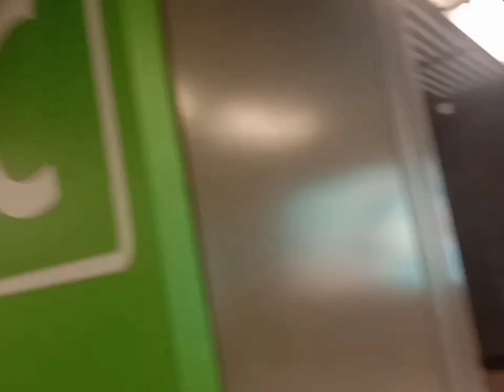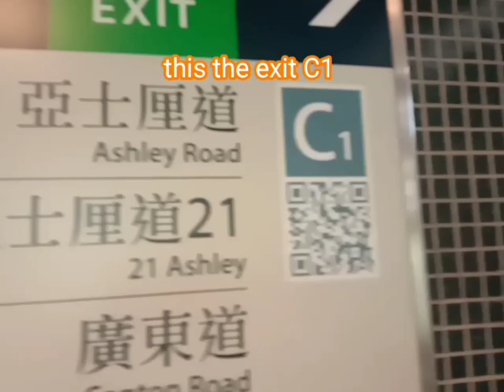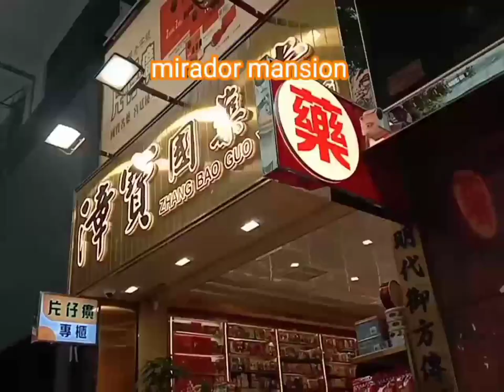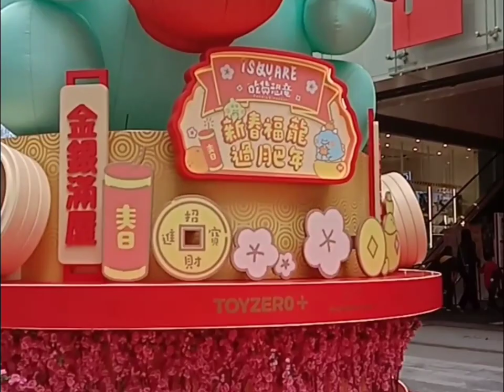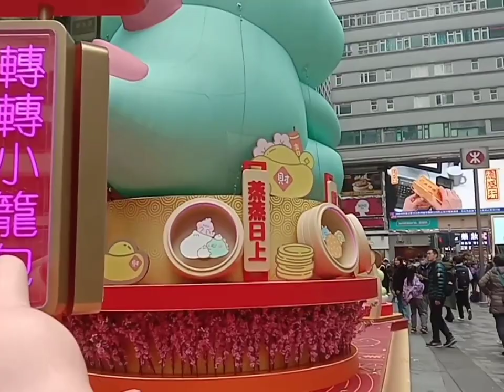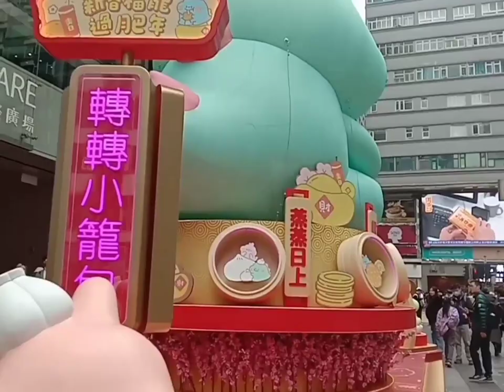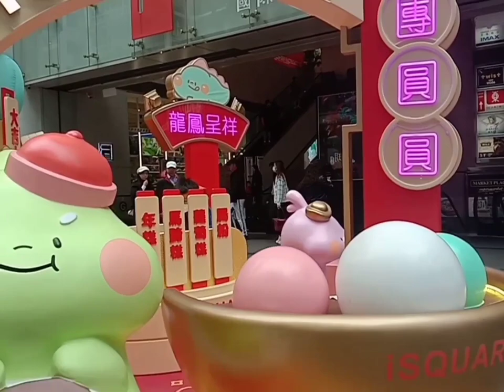The part 2 what exit MTR pass go to tsim sha Tsui in chunking mansion